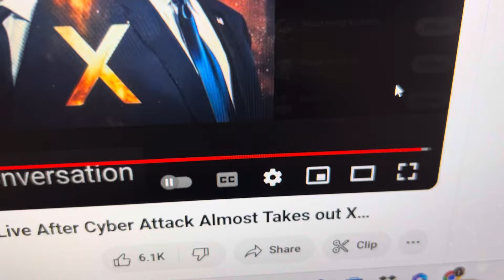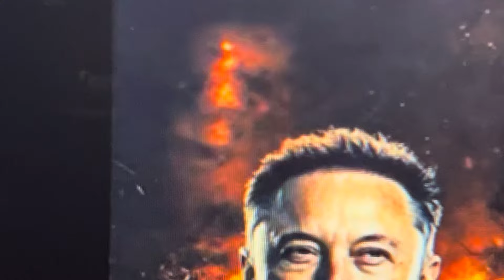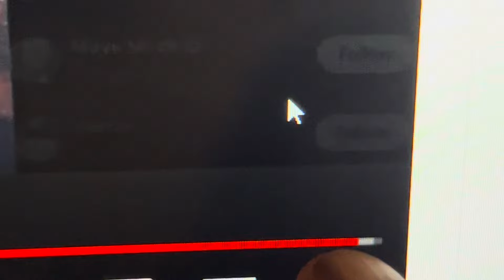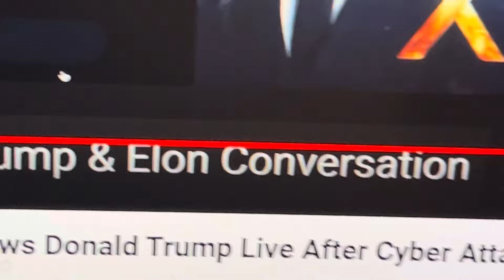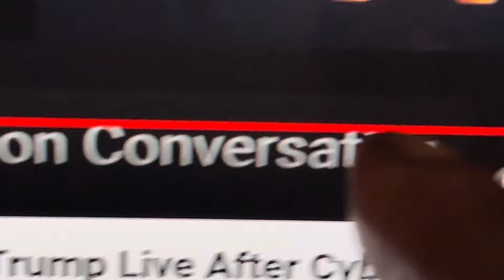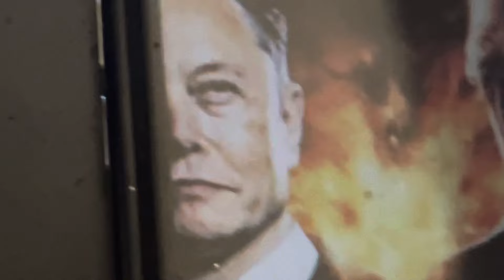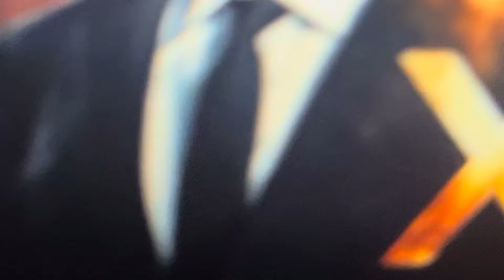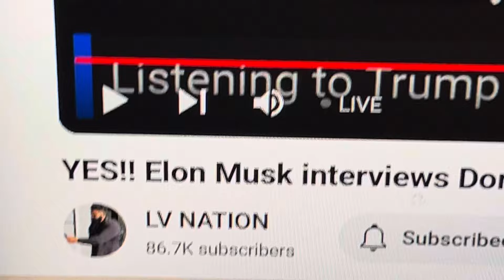OMG!!! WHAT IS THIS ???